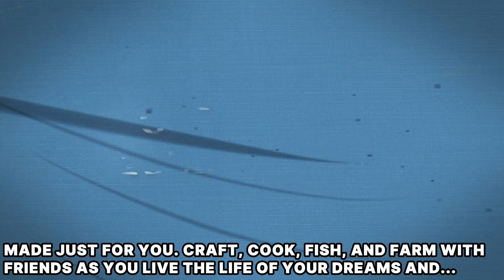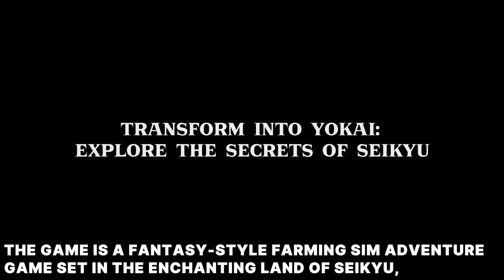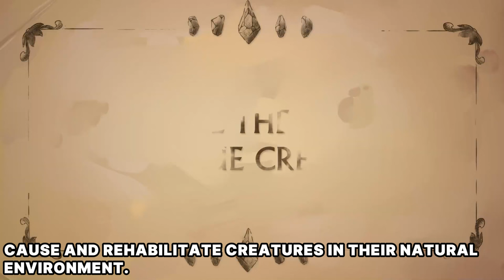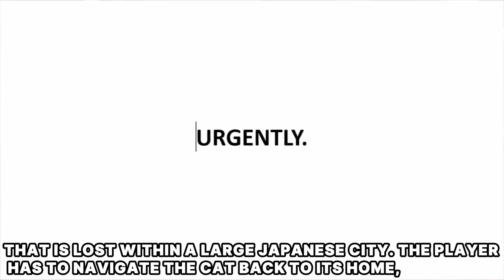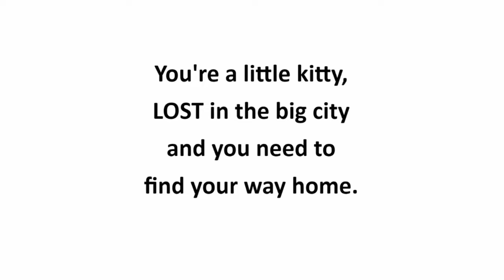Top 25 NEW Cozy Games - Farming Building and Simulator You NEED To Wishlist in 2024 | ALL Platforms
Top 25 NEW Cozy Games - Farming Building and Simulation You NEED To Wishlist in 2024! | ALL Platforms

This video ranks all interesting new simulation, farming, and building games for the year 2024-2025.Have fun playing the game.
And don't forget to press follow to support me as well.

— Game List —

00:00 - Intro
00:19 - Palia
01:08 - Lightyear Frontier
02:46 - The Ranchers
05:24 - ALOFT
05:54 - Tales of Seikyu
07:49 - Chill Town
09:38 - Honeycomb: The World Beyond
10:26 - Sunnyside
12:40 - Garden Witch Life
13:30 - Critter Cove
14:53 - Fantastic Haven
16:36 - Bandle Tale: A League of Legends Story
18:03 - Go-Go Town!
18:56 - Luma Island
20:23 - Distant Bloom
21:18 - Life by You
23:07 - A New Leaf: Memories
23:59 - Ova Magica
25:14 - Mirthwood
27:49 - Closer the Distance
28:58 - Pathless Woods
29:27 - Vivaland: Dream House
30:08 - Fields of Mistria
31:11 - Little Kitty, Big City
32:22 - Magical Delicacy

Please press like, follow and support me.

::  MY PC SPEC  ::
CPU :Intel Core i5-12600K
MB :GIGABYTE B660 M
VGA :MSI GeForce RTX 3080 10G
RAM :KINGSTON FURY Beast DDR4  16GB
SSD :SAMSUNG 970 1TB M.2
SSD2 :KINGSTON KC600 2TB
HDD :Western Digital Black 4TB WD4003FZEX
PSU :COOLERMASTER MWE 850 Gold V2
CASE :THERMALTAKE Divider 300 TG Air Snow
COOLING :COOLER MASTER MasterLiquid PL240 Flux
MONITOR :SAMSUNG LS32BG702EEXXT
MONITOR 2 :LG UltraGear 24GQ50F::  MY PC SPEC  ::
MONITOR :SAMSUNG LS32BG702EEXXT
MONITOR 2 :LG UltraGear 24GQ50F